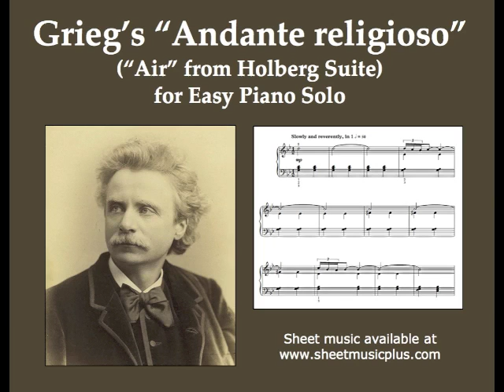Grieg's "Andante religioso" ("Air" from Holberg Suite) for Easy Piano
Grieg's "Andante religioso" ("Air" from Holberg Suite) for easy piano, arranged by Mark Phillips. or SheetMusicDirect.com.